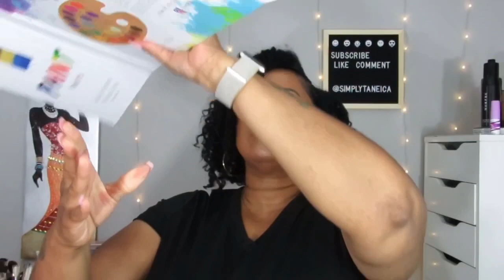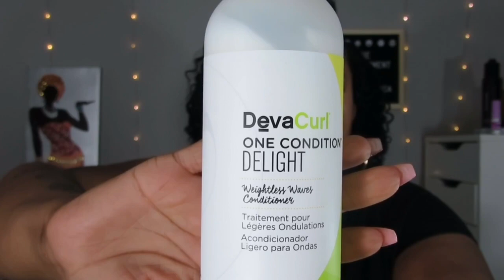Sephora Summer VIB Sale 2019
Hiiiii Luvs. Today's video is what I purchased at the SephoraVIBSale.